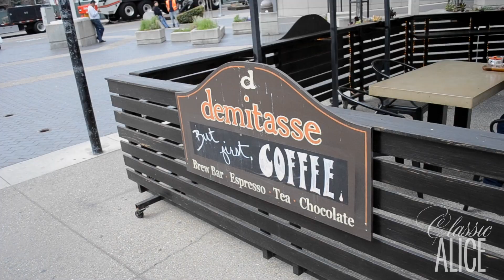Coffee in Coffeeshops with Maudlin People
This is not Seinfeld's show.

(Cross-promo for Classic Alice & Drip! Check us both out on the web